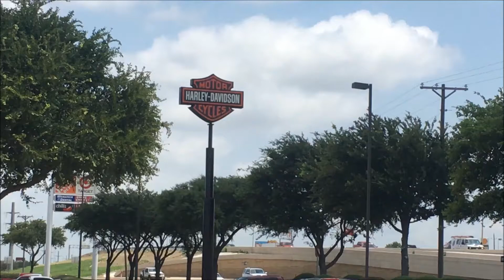Largest Selection of Harley-Davidson models in DFW!